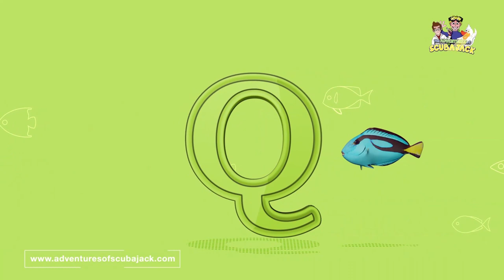Learn The Alphabet, Letters | Toddler Learning Video | ABCs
The Adventures of Scuba Jack has the best learning videos for preschoolers and toddlers. Ms. Beth and her team are early childhood education experts and real teachers!